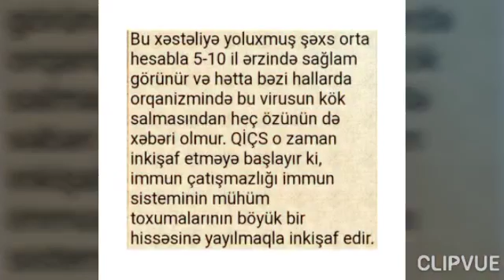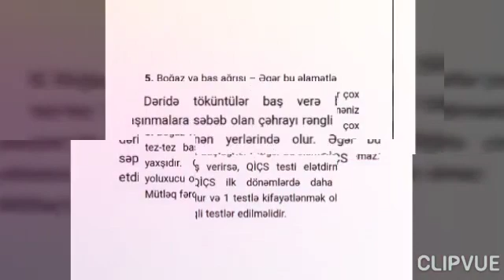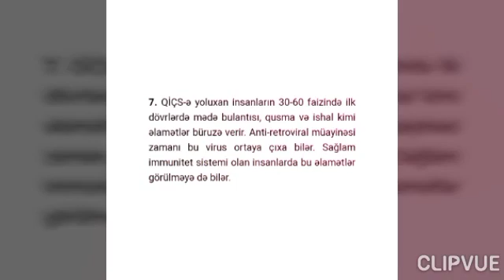Ümumdünya QİÇS günü.